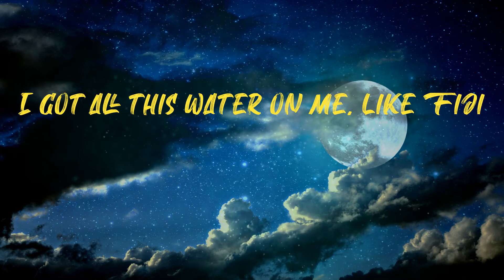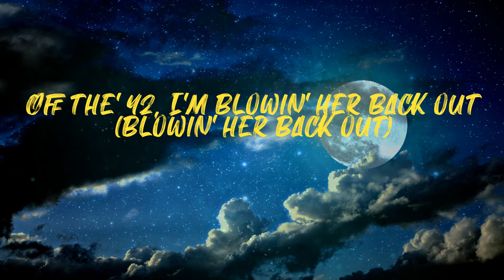Whoopty (Lyrics)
Lyrics:
Whoopty
Bitch, I'm outside it's a movie (whoopty, huh)
Blue cheese